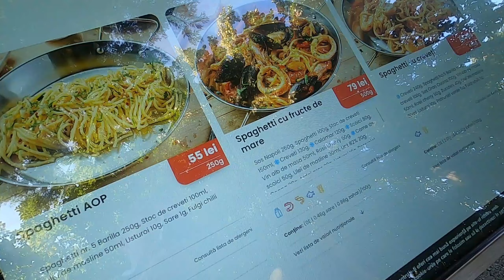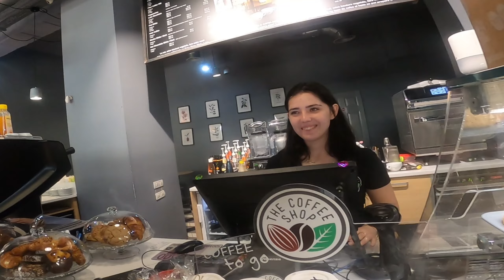AM SARBATORIT #1000 FACEM UN NOU CANAL "TROTINETA POTRIVITA" LA STUDIOUL" MASINA POTRIVITA"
MASINA POTRIVITA
1000 ABONATI